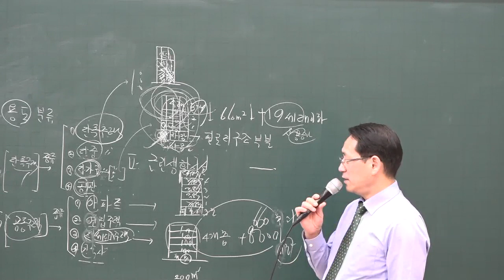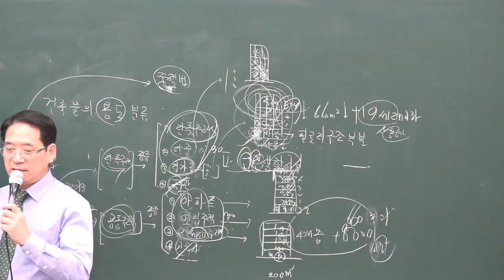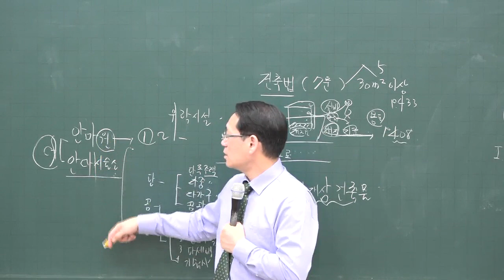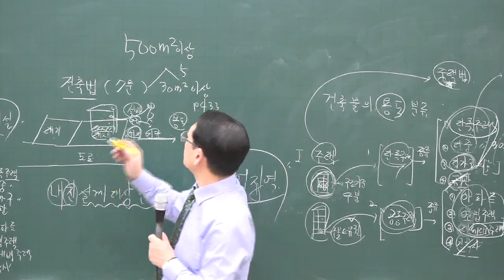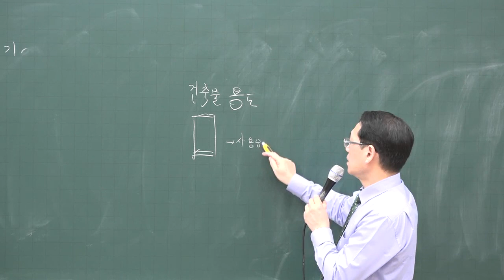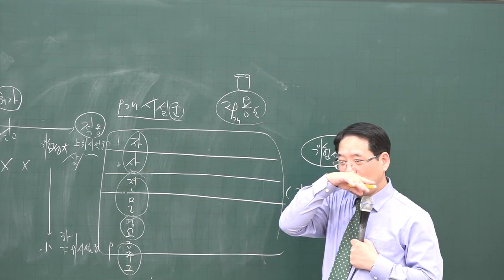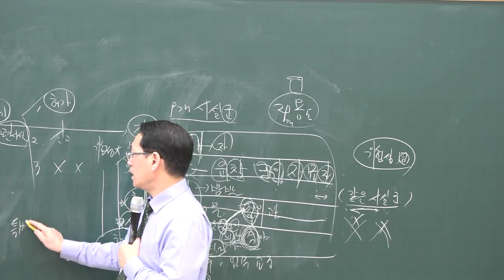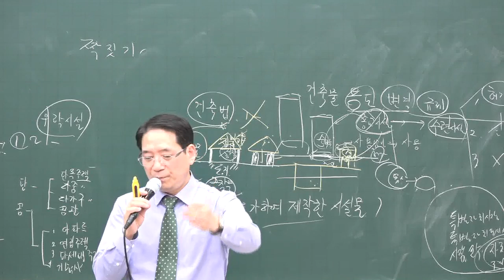[공전무] 2020년 공인중개사 부동산 공법 기초입문 12-12